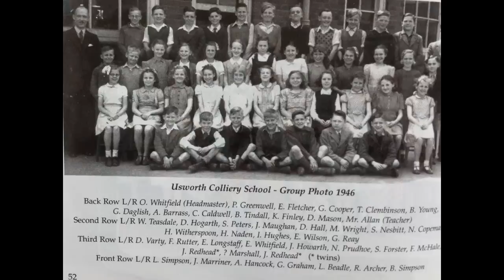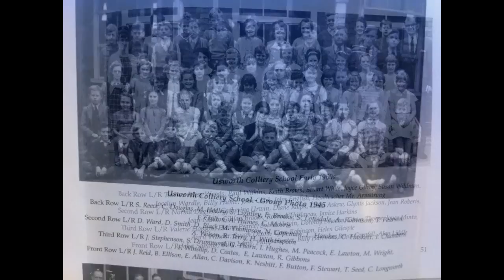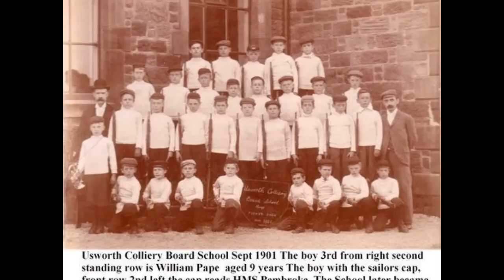Washington's youngsters through the Years